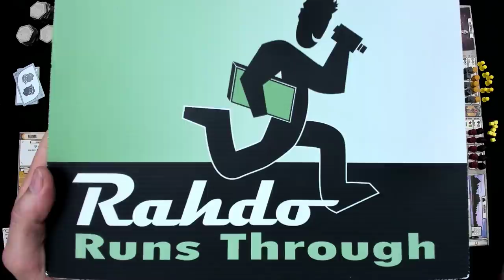Tapestry Gameplay Runthrough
A video outlining gameplay for the boardgame Tapestry.